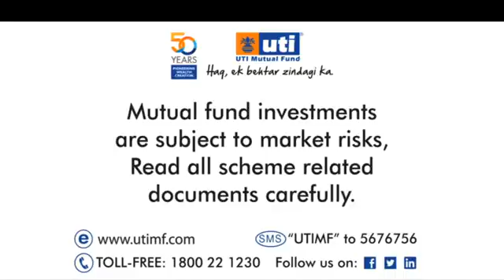UTI Mutual Fund Haq Ek Behtar Zindagi Ka Commercisl